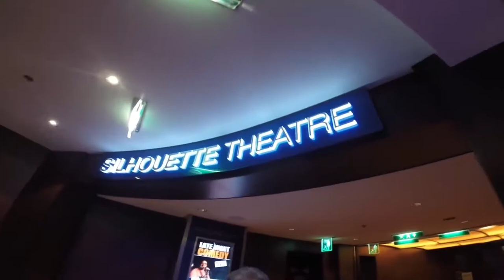BRAVO - Performing Arts UK Music Cruise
BRAVO - Cruise of Performing Arts features the most illustrious line up of artists from International musical theatre, classical music and opera ever assembled on water.

Headlining the inagural BRAVO UK are Welsh Superstar Mezzo Sopranao Katherine Jenkins (OBE) and one of the world's most distinguished Tenors Alfie Boe.

Accompanying these true stars of the Performing Arts will be Wynne Evans, Ruthie Henshall, Mirusia, The Celtic Tenors, Julian-Lloyd Webber, plus the Jonathon Welch.

The National Symphony choir will also be onboard accommpanying all headline performances in the main theatre, joined by Guy Noble (conductor) and Anthony Inglis (conductor), and many more!